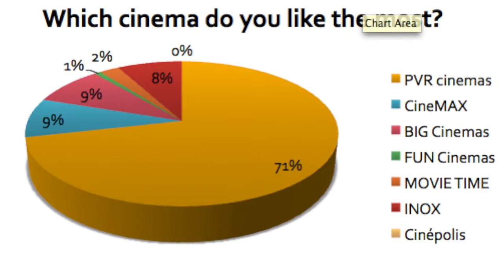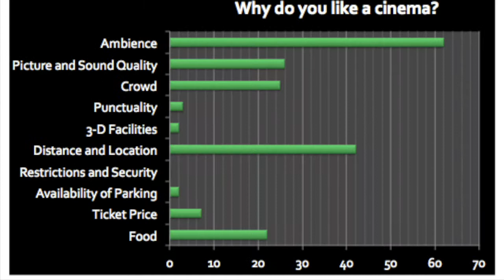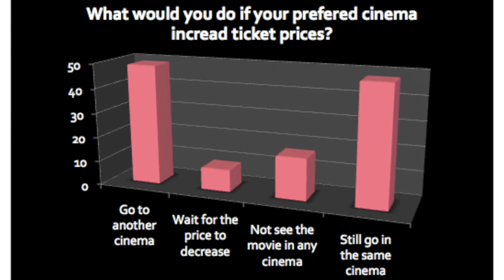Oligopoly Nature of the Multiplex Industry in Mumbai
Survey conducted for an economics presentation.